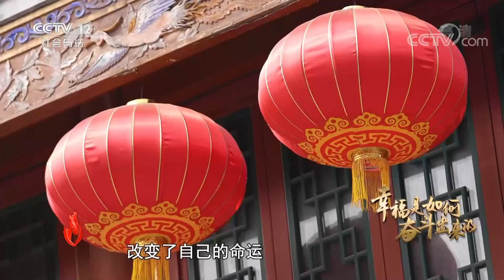《道德观察(日播版)》生死一线牵！零距离走近高空“蜘蛛人”他们曾经上过40层高楼！20221001 | CCTV社会与法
本期看点：“蜘蛛人”一般指那些攀爬在城市高楼外墙上进行清洁工作的工人，他们靠一根保险绳和一根工作绳把自己悬挂在大楼外，像蜘蛛一样，所以称为“蜘蛛人”。本期节目要去探访的“蜘蛛人”他叫王春全，通过奋斗成就了现在的幸福生活。